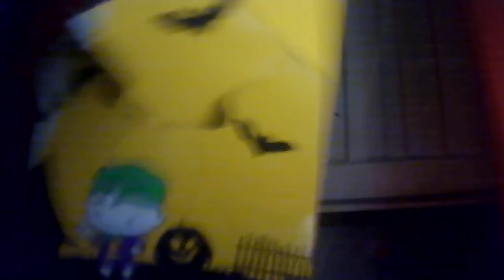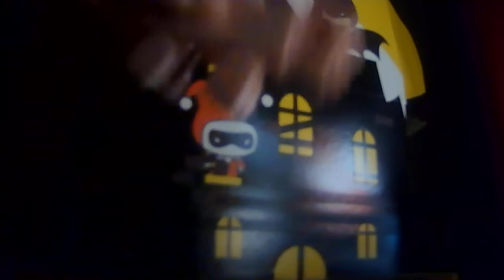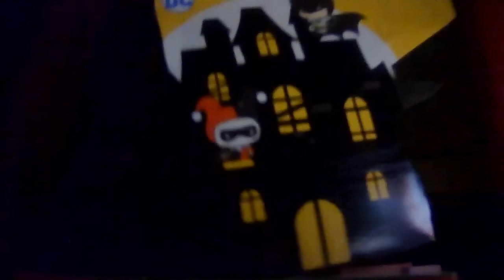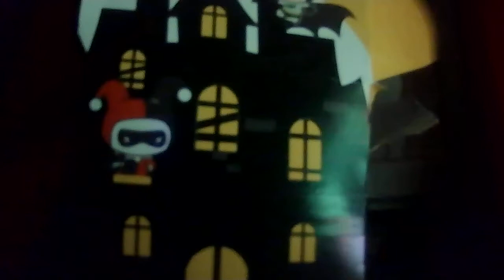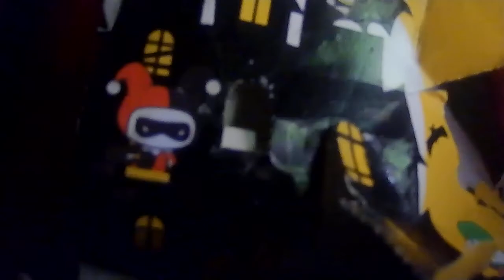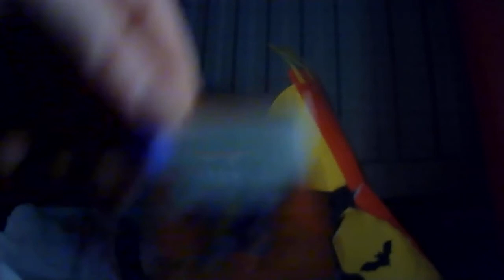Brush pig Water Gun and Gun beat up the very spooky Halloween McDonalds happy meal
Brush: next happy meal is dc and the dates for halloween meal are 18 oct to 1st nov